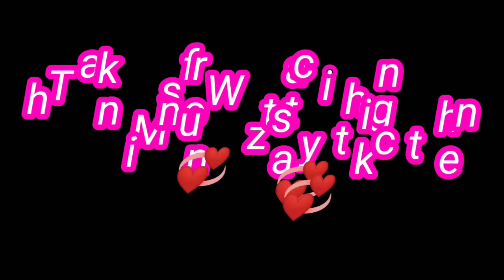1 കപ്പ് അരിപൊടി കൊണ്ട് കുക്കറിൽ തയ്യാറാക്കിയ കേക്ക്.. Rice flour Cake / Cake Recipe Malayalam..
Ingredients,

Egg _4
Butter paper _1
Oil

Cup=250 ml.